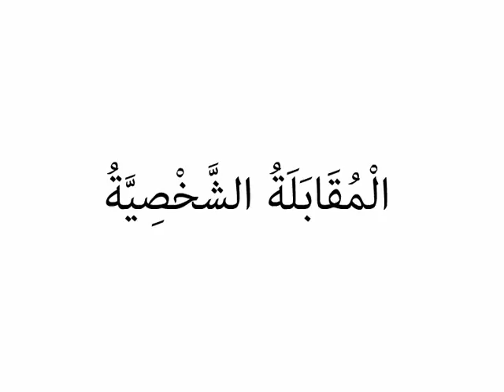المقابلة الشخصية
الاستعداد للمقابلات الشخصية خطوة مهمة عند البحث عن عمل؛ فالجهد المبذول في التحضير  سيؤثر بشكل كبير على قرار المنظمة بتعيينك لديها.